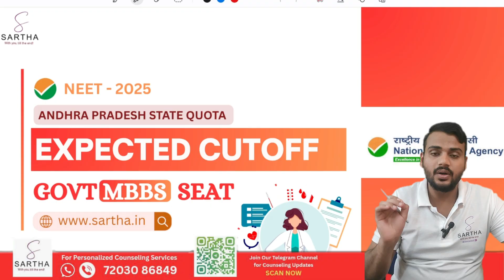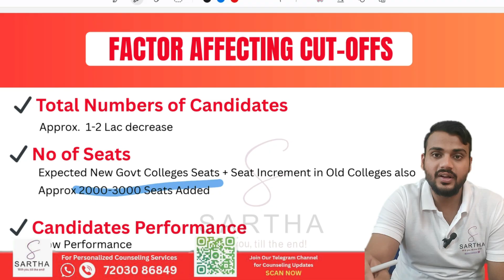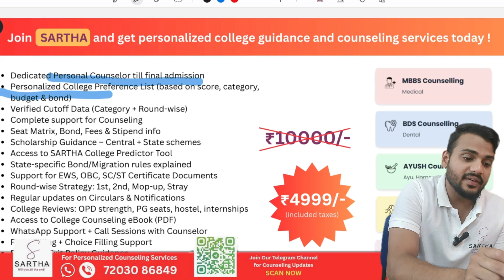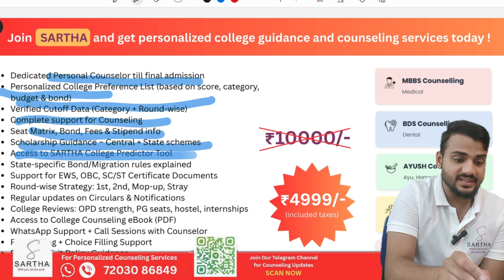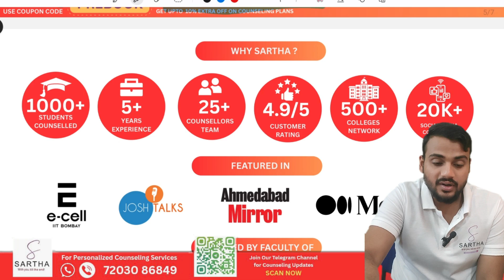ANDHRA PRADESH STATE QUOTA NEET 2025 EXPECTED CUTOFF 😱||MBBS 👨‍⚕️🩺🏥|| LOW CUT-OFF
Hello everyone 👋

𝗪𝗲𝗹𝗰𝗼𝗺𝗲 𝘁𝗼 𝗦𝗔𝗥𝗧𝗛𝗔 – 𝗜𝗻𝗱𝗶𝗮’𝘀 𝗟𝗮𝗿𝗴𝗲𝘀𝘁 𝗮𝗻𝗱 𝗠𝗼𝘀𝘁 𝗔𝗳𝗳𝗼𝗿𝗱𝗮𝗯𝗹𝗲 𝗖𝗼𝗹𝗹𝗲𝗴𝗲 𝗚𝘂𝗶𝗱𝗮𝗻𝗰𝗲 & 𝗖𝗼𝘂𝗻𝘀𝗲𝗹𝗶𝗻𝗴 𝗣𝗹𝗮𝘁𝗳𝗼𝗿𝗺 𝗳𝗼𝗿 𝗡𝗘𝗘𝗧 & 𝗖𝗨𝗘𝗧 📚🎓🏫👨🏻‍🎓🏛️🩺🥼💉

We are your ultimate destination for trusted, comprehensive, and personalized counseling services, offering expert support for NEET and CUET aspirants across India. Whether it's college selection, form filling, or admission guidance – SARTHA is here to simplify your journey.

🎥 IN THIS VIDEO WE WILL DISCUSS ABOUT ANDHRA PRADESH STATE QUOTA NEET 2025 EXPECTED CUTOFF 👇
✅ FACTORS AFFECTING CUTOFF
✅ ANALYSIS OF EXPECTED CUTOFF ON THE BASIS OF DATA COLLECTED FROM ANDHRA PRADESH DOMICILE STUDENT.

NEET 2025 PROVISIONAL ANSWER KEY
MEDICAL COLLEGE IN ANDHRA PRADESH
ANDHRA PRADESH STATE COUNSELLING

-Team sartha
 with you, till the end!!